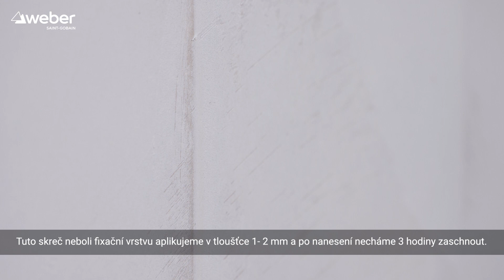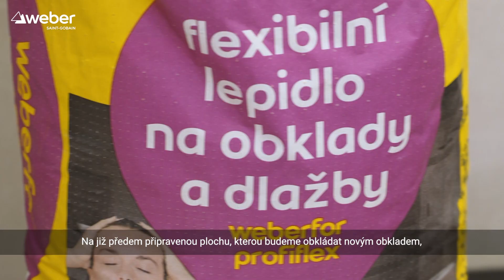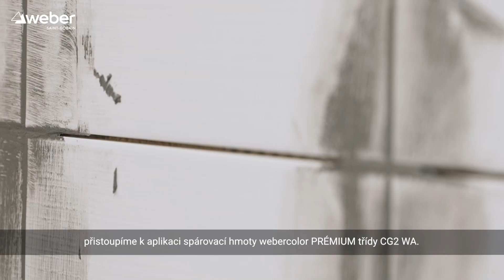Jak lepit obklad na obklad?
V tomto videu si ukážeme, jak správně renovovat starý obklad pomocí nového, a to hned dvěma možnými způsoby. Další informace o lepidlech na obklady a dlažby a spárovacích hmotách najdete na ➡️

WEBER – POCTIVÁ A FUNDOVANÁ ŘEŠENÍ PRO CELOU STAVBU A RENOVACI